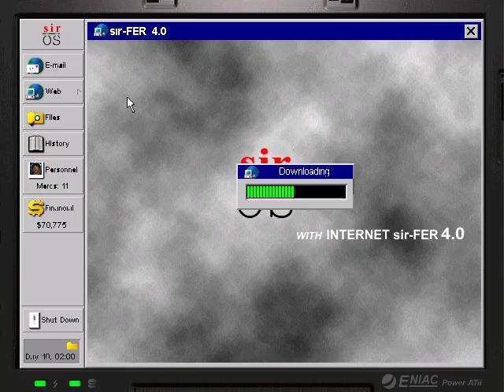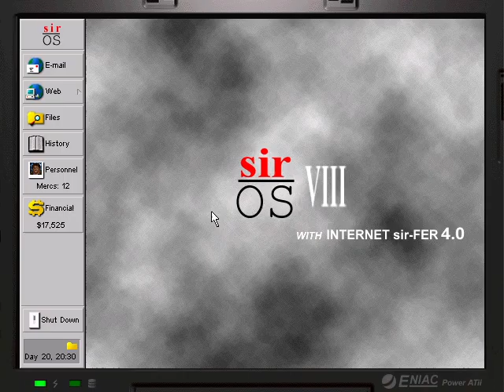Jagged Alliance 2 (cross-platform) Playthrough, part 012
Some fighting, preparing next town attack